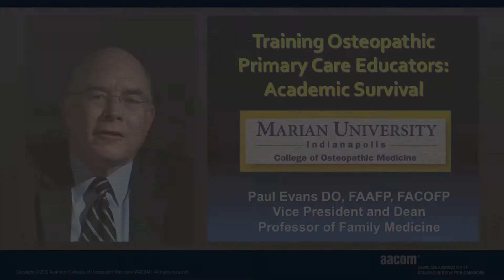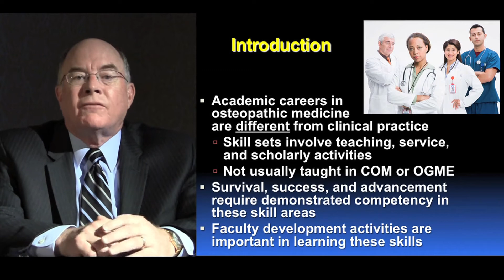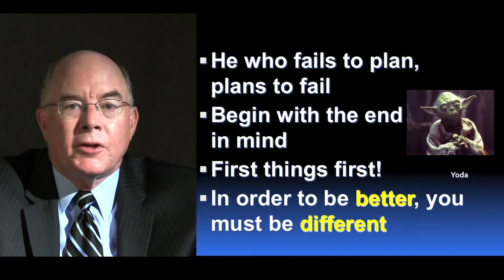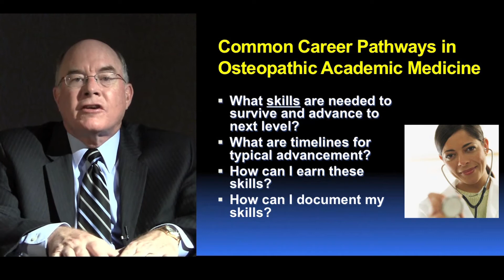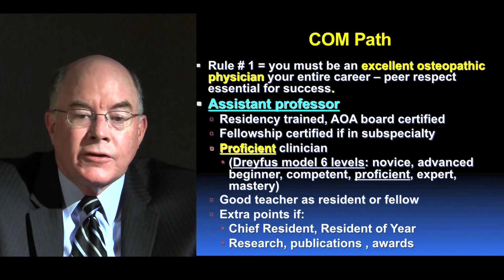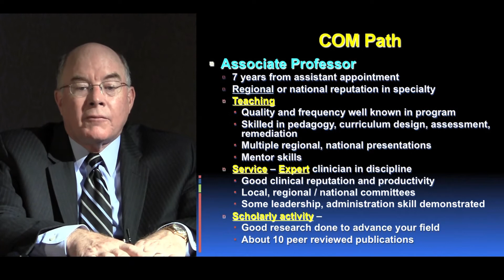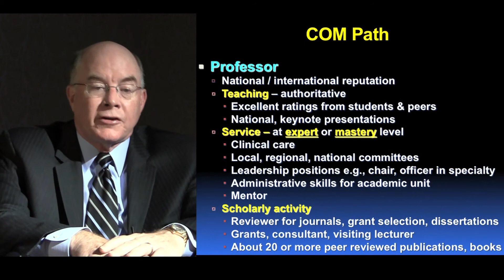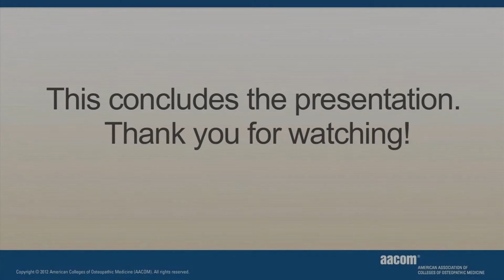Paul Evans 1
Part 1
Training Osteopathic Primary Care Educators: Academic Survival

Paul Evans DO, FAAFP, FACOFP
Vice President and Dean
Professor of Family Medicine
Marian University College of Osteopathic Medicine